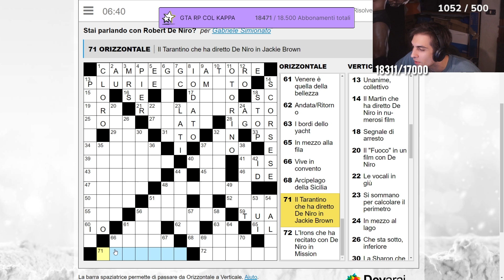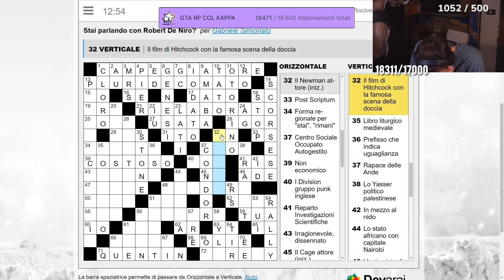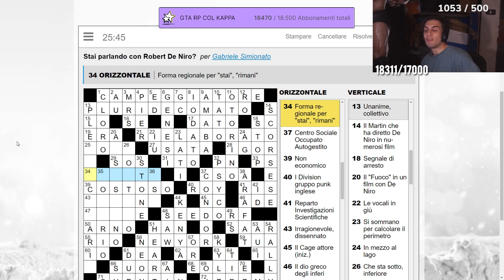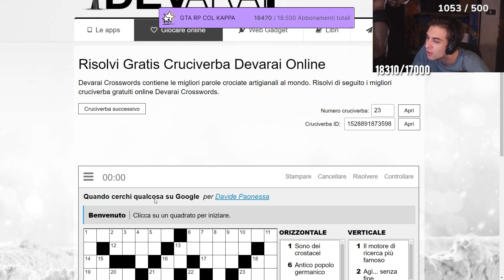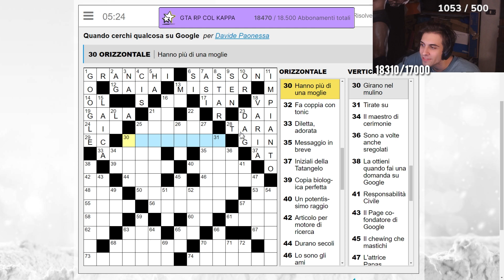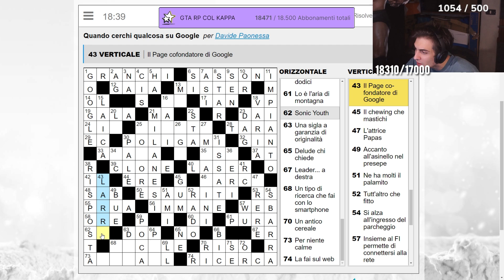GROSSO CRUCIVERBA CON ZANO E MARZA !